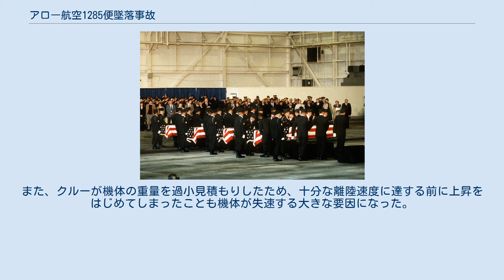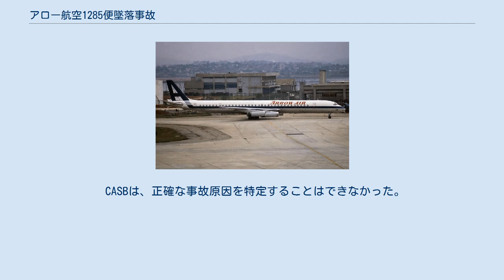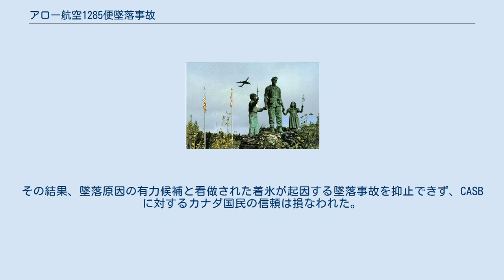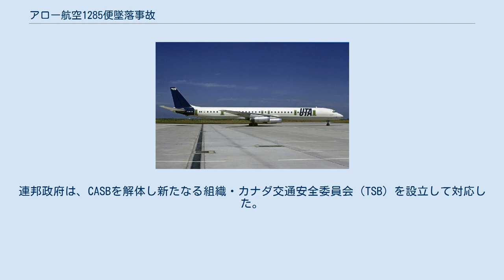アロー航空1285便墜落事故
ニューファンドランド・ラブラドール州の交通
Gander カナダ全体からみたガンダー空港の位置 Gander ニューファンドランドからみたガンダー空港の位置 アロー航空1285便墜落事故（アローこうくう1285びんついらくじこ）は、エジプトのカイロから西ドイツのケルン、カナダのガンダーを経由してケンタッキー州フォート・キャンベルに向かっていた米軍隊を運ぶチャーター機（ダグラスDC-8）が墜落した事故である。
 1985年12月12日の朝、フォート・キャンベルに向かうためにガンダー国際空港から離陸した直後、機体は失速し、滑走路のはしから約0.5マイルの地点に墜落した。
乗員8名と乗客248名、計256名が死亡した。
2017年現在、カナダでの航空事故で死者が最も多く、DC-8での事故では6年後のナイジェリア航空2120便の墜落事故についで死者数が二番目に多い。
 この事故は、カナダ航空安全委員会（CASB）によって調査された。
事故原因は、翼の着氷が主なものである。
また、クルーが機体の重量を過小見積もりしたため、十分な離陸速度に達する前に上昇をはじめてしまったことも機体が失速する大きな要因になった。
しかし一部の調査官は、墜落は原因不明の爆発により発生したという報告を出した。
 UTAで運用されていた頃の事故機 事故機と同型機のアロー航空DC-8 事故機に積まれていた銃など 1285便は、第101空挺師団をフォート・キャンベルへ運ぶためにチャーターされた航空機だった。
彼らはシナイ半島駐留多国籍軍監視団での6ヶ月におよぶ平和維持ミッションを終えたあとだった。
事故機のDC-8（登録番号N950JW）は1969年にアロー航空にリースされた。
 1285便はケルンとガンダーで燃料補給をした。
 1285便は20時35分にカイロ国際空港を出発し、1985年12月12日1時21分にケルンに到着した。
 1285便がガンダー空港に到着し、給油する間に乗客は航空機から降りていた。
航空機関士が機体の外を見回っていたという証人も居た。
 1285便は離陸が滑走路13から滑走路22に変更になり、6時45分に離陸滑走を始めた。
約47秒後にクルーの計算した離陸速度である144ノットに達したが機体は167ノットまで加速し、ようやく上昇を開始した。
上昇すると、速度は172ノットまであがったが、減速し始め、1285便は降下していった。
滑走路22の端から約900フィート（270m）に位置するトランスカナダ高速道路を、低高度で横断した後、さらに機体のピッチが増加し、降下を続けた。
 目撃者は高速道路を自動車で走っている時に、1285便が墜落する前に明るい輝きをみたと証言した。
 1285便は空き家に衝突し、爆発した。
燃料が大量に積まれていたこともあり機体は激しく燃えた。
乗客248名と乗員8名全員が死亡した。
 1985年12月16日に記念式典のためドーバー空軍基地に持ち込まれた棺 ガンダー湖の「サイレント・ウィットネス」にあるアロー航空1285便の記念碑と離陸するDC-8 フォート・キャンベルにあるアロー航空1285便の記念碑 カナダ航空安全委員会（CASB）が墜落原因を調査し、調査官の9人のうち5人は離陸準備をしている間、当時の気象条件が機体に着氷しやすいもので、さらにDC-8が除氷作業をしていなかったことを突き止めた。
CASBは最終報告書を発表した。
 CASBは、正確な事故原因を特定することはできなかった。
しかし、発見した証拠などから離陸直後に増加していた機体の揚力がすぐに減少し、回復不能なほど低高度で失速したために墜落したであろうと考えている。
失速した主な原因として、翼の着氷があげられる。
第4エンジンの推力低下や不適切な離陸基準速度などの要因も、着氷によるものだと結論付けた。
 CASBの4人（9人中）の調査官は、翼に着氷していたという明確な証拠がないとし、事故原因は「機体に致命的な損傷を与えた爆発によるものだ」とした。
 また、コクピットボイスレコーダー（CVR）は故障していたために、記録はなにもされておらず、フライトデータレコーダー（FDR）は、4つの情報のみを記録する古いモデルだったため、どちらの結論が正しいか明らかにはできなかった。
ちなみに、フライトデータレコーダーは数週間後に新し...